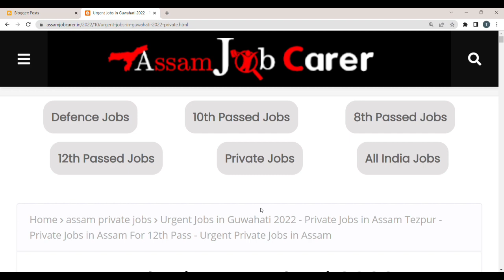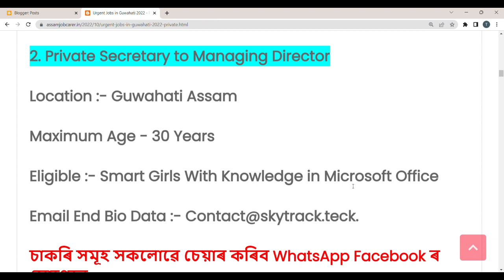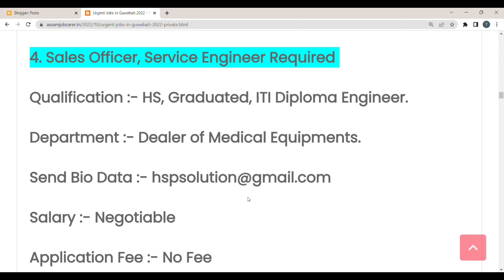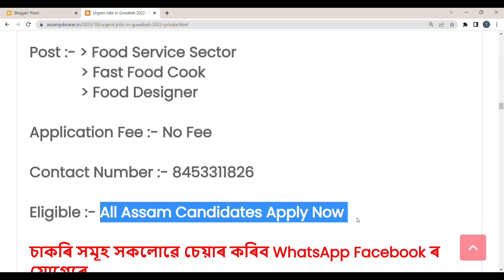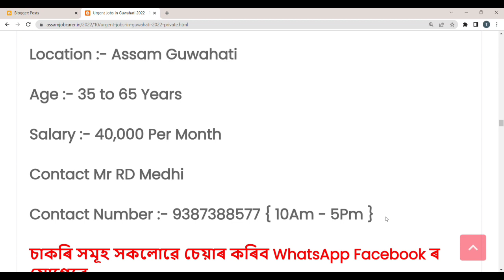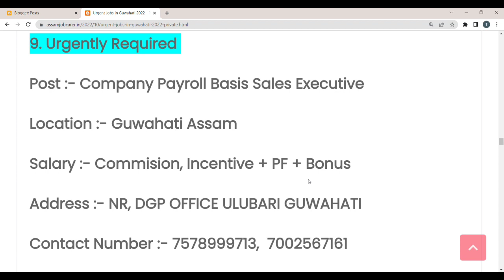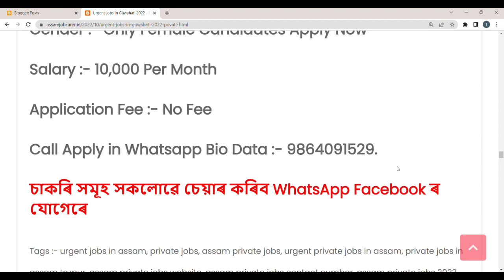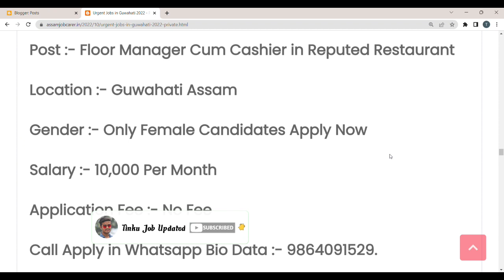Assam Private Job 2022- Private Jobs in Assam Tezpur | Urgent Private Job Assam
Assam Private Job 2022- Private Jobs in Assam Tezpur | Urgent Private Job Assam ‎@Tinku Job Update

Cover Topics:-

1. Assam private Jobs 2022
2. Assam company private jobs
3. Assam Office Private Jobs
4. Private jobs in Assam
5. 10th Pass Private Jobs
6. 12th Pass Private Jobs
7. Private Bank Jobs
8. All Assam Private Jobs
9. All District Private Jobs
10. New Private Vacancy
11. New Private Jobs 2022
12. All Private Jobs Update
13. Private Jobs
14. Part-Time Private Jobs
15. Full-Time Private Jobs
16. 8th Pass Private Jobs
17. District Wise Private Jobs
18. Direct Joining Private Jobs
19. Latest Private Jobs
20. Nagaon Private Jobs